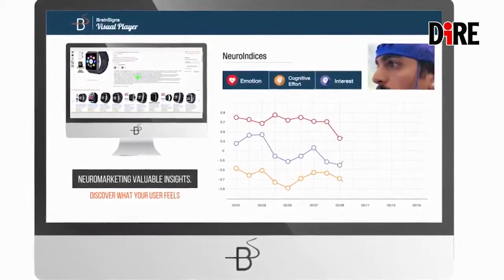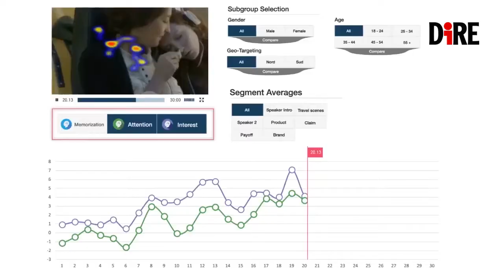Babiloni: "Neuroscienze consentono di misurare attività cerebrali applicabili al marketing"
L'intervista al Prof Fabio Babiloni, direttore scientifico di BrainSigns, spin-off di innovazione scientifica della Sapienza di Roma che introdurrà i lavori della terza edizione di 'Certamente 2018'